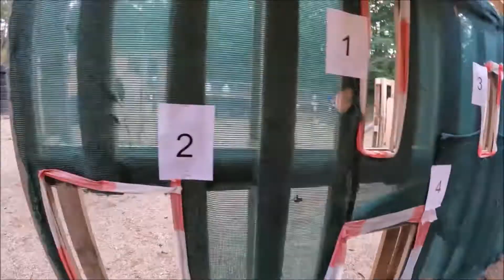TAC CUP Senomaty 24 9 2022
střelecká soutěž